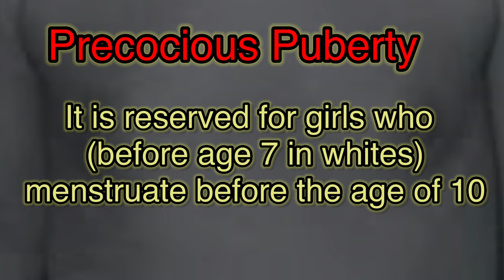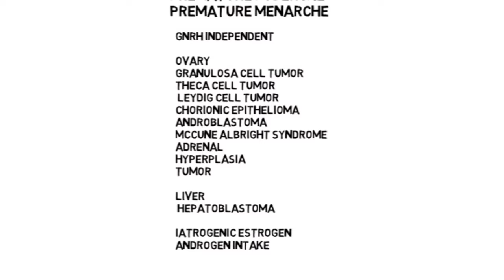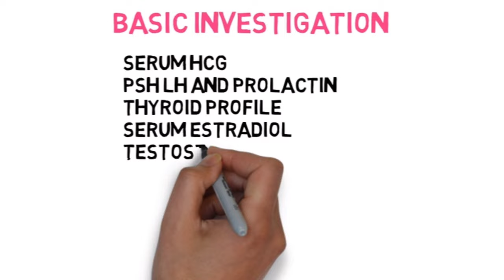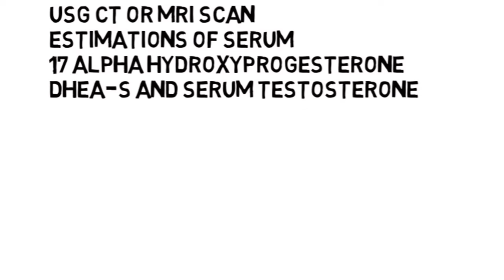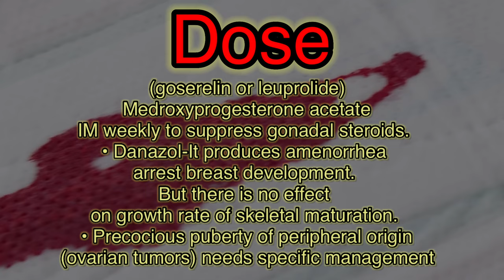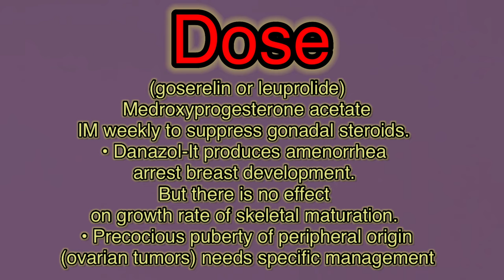Precocious Puberty|Male&Female|Causes|Types|Investigation|Surgery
Precocious Puberty|Causes|Types|Investigation|Surgery

We've a Youtube Channel Which Is Based On HEALTH
We are a team of medical Professionals
Mr. S ILIYYAS AHAMMED
MRS.RIZWANA RASHID
Our Aim to Provide a Better Education, Daily Updates About Medical Field
Our Vision You the People Who are seeing this video and updating your knowledge